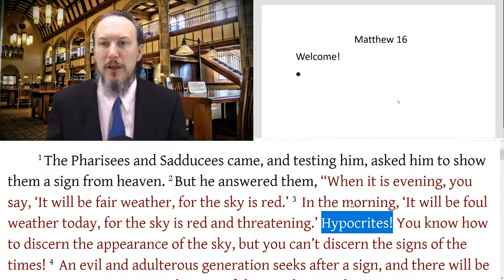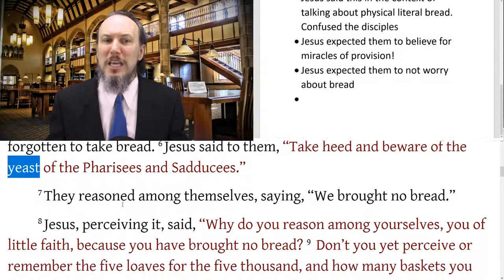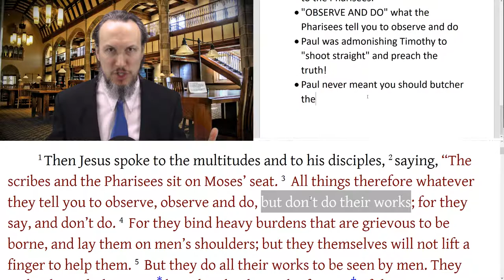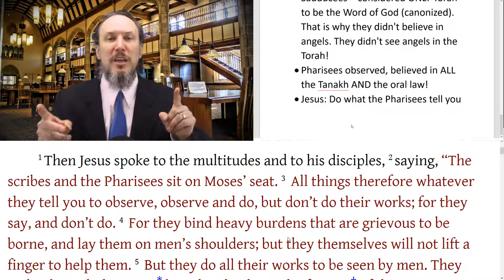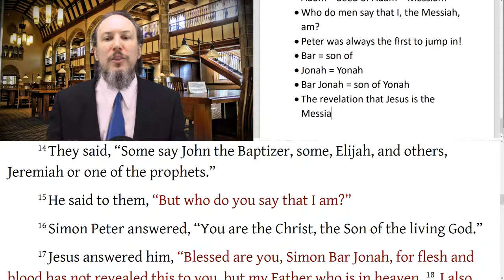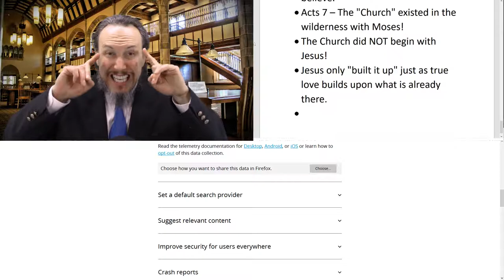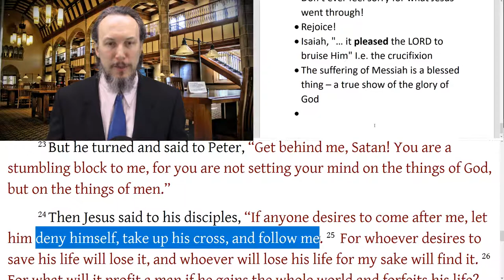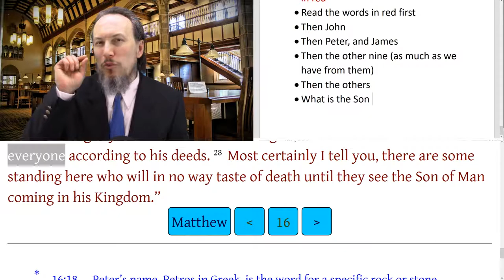Matthew 16 Demanding a Miracle, the Yeast of the Pharisees, Peter Declares Jesus the Christ, Jesus